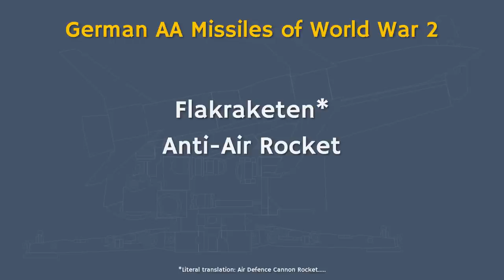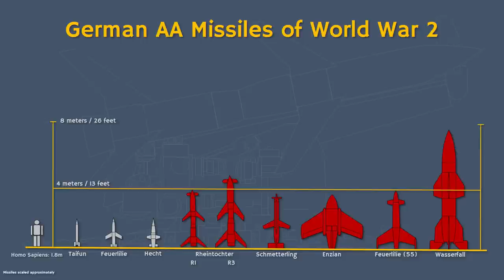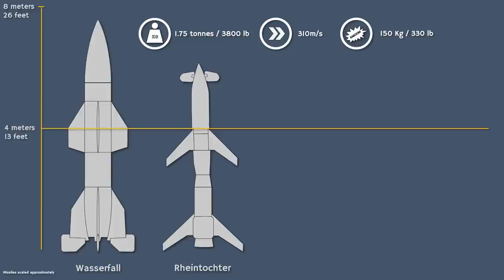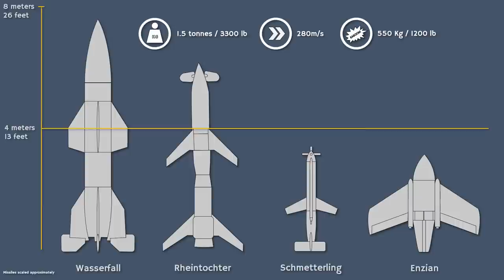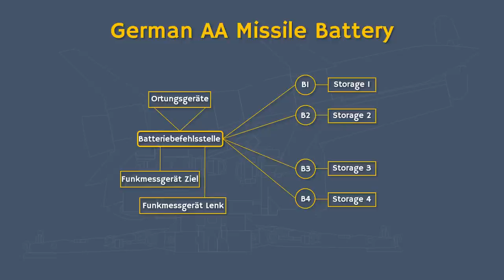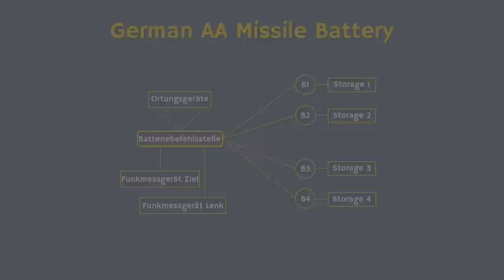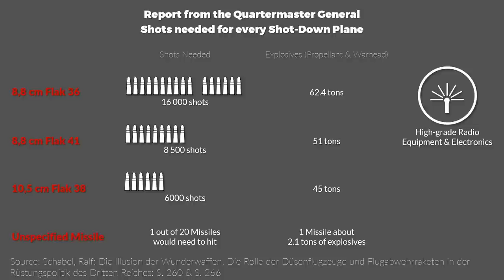German Anti-Air Missiles of World War 2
The Germans developed a number of missiles (perhaps too many) during WW2. Let's check some of them out!

⚜ Sources ⚜
Heeres-Versuchsanstalt Peenemunde, Entwurf einer gesteuerten Fluessigkeitsrakete zur Bekaempfung von Flugzielen (Projekt 'Wasserfall'),

Heeres-Versuchsanstallt Peenemunde, Statische Untersuchung und Konstruktion W1, TD35 9/43, 1 Maerz 1944

OKL, Niederschrieft uber die Besprechung am 14.10.44 bei Flak-E5 uber Organisation und Unterstellung der Versorgungsstellen fuer Flak- R 'Schmetterling', 16 Oktober 1944,

Peenemunde, Bericht Nr. 111 - Leistung und Treffermoglichkeiten verschiedener Flak-R Geschosse, 11 November 1944

Hs117 - Schmetterling, Beschreibung Nr. 688 A4s (?), 2. Juni 1944

Hs117H Funkgesteuertes Geschoss, Juli 1944

Versuchsprogramm Nr. 380, Sprengversuche mit dem Sprengtopf fur Gerat R III f und R III p., 23 Januar 1945,

Rheintochter, VK A19,